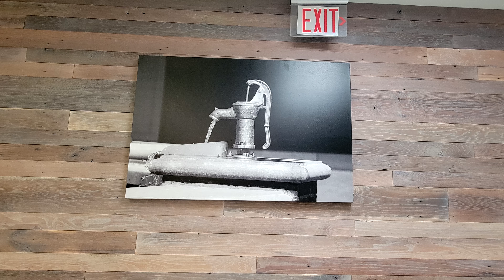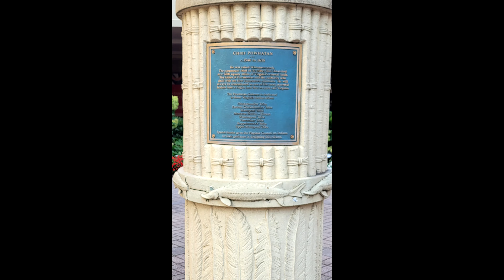THE REAL TOURS: #52 Short Pump Town Center - Raw & Real Retail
This is the 52nd tour of our series, THE REAL TOURS, in which we provide an in the moment glimpse into a place with off-the-cuff commentary completely intact! No research, no script, just RRR letting you in on their insights and observations walking the malls.

The Short Pump Town Center in Richmond, VA kinda took us off guard. We went in expecting some sort of lifestyle center or modern interpretation of an outdoor shopping center. Instead we were greeted with a very thriving mall that looked like a traditional mall, just without a roof. It was a very rewarding experience and probably one of our favorite malls in Virginia now.

This tour was filmed on August 12, 2024 at around 5:30pm.